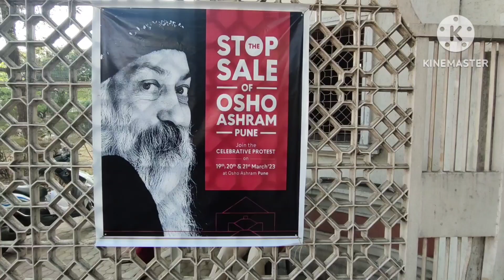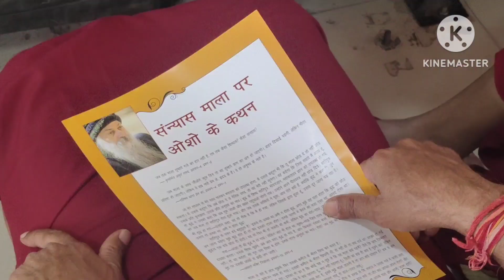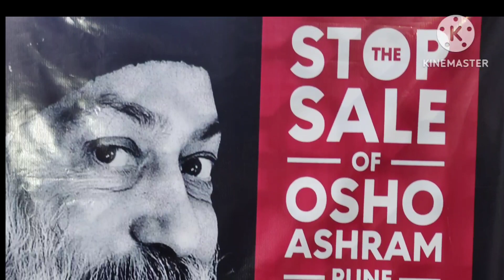Save Osho Legacy, March 19, 2023